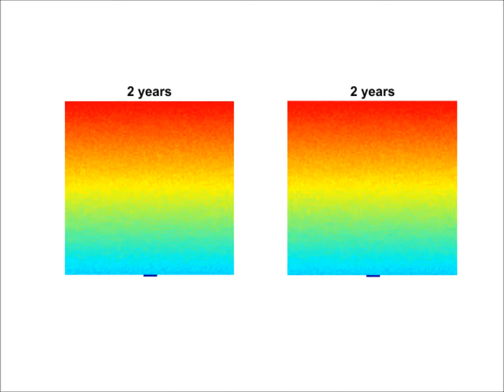Filling of a BackBarrier basin with different sediment supply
Evolution of a backbarrier basin connected to a single inlet (on the bottom). On the left, no sediment supply, on the right, a large sediment supply. The basin is 10 km x 10 km. Tidal range 2 m. Sea level rise 1 mm/yr.